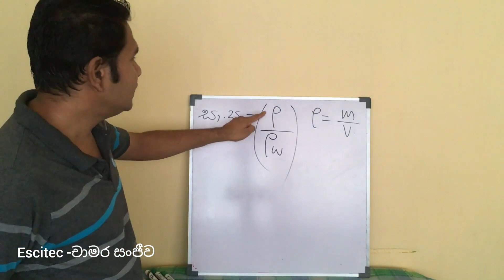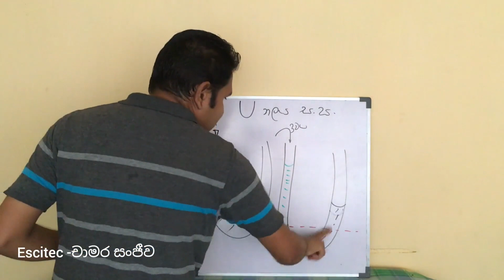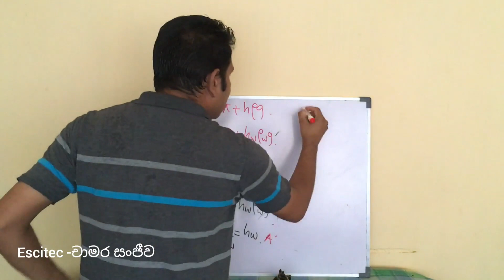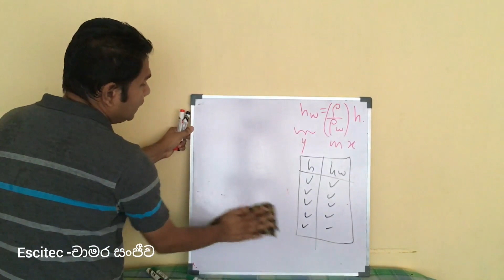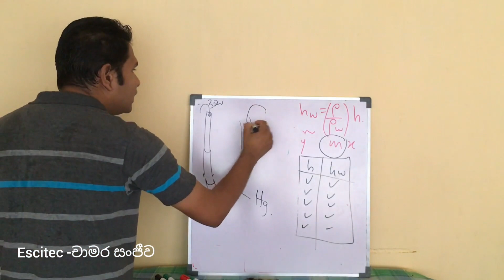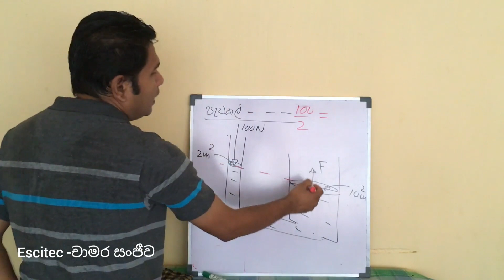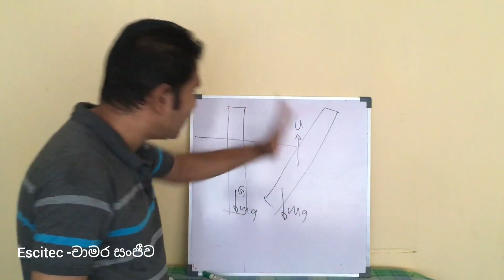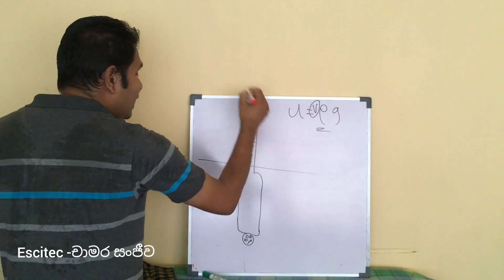SFT sinhalen SFT drawasthithiya 004 SFT u tube test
For all  SFT  students  ද්